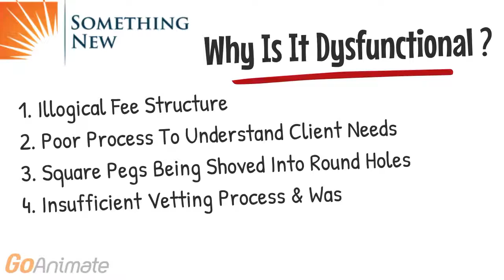How to change the recruiting experience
Recruiting Sales and Marketing leaders. How we win the war for talent.